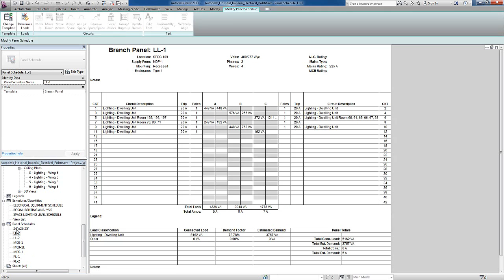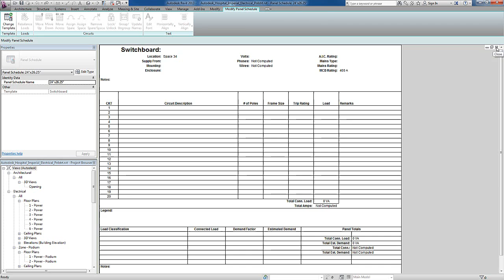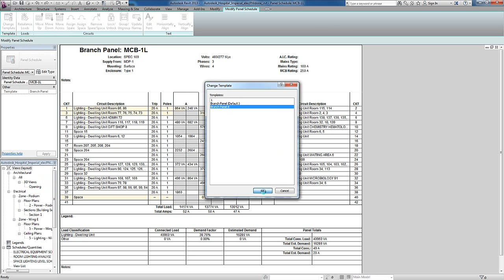Revit for MEP - Electrical Systems - Electrical Panels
Create panel board schedule, Assign Spares / Spaces, Automatically balance panel board. Manually move devices to new circuit,  Lock key circuits so they don't move